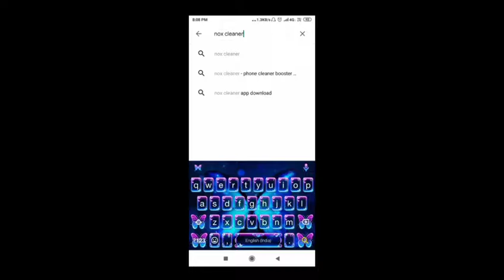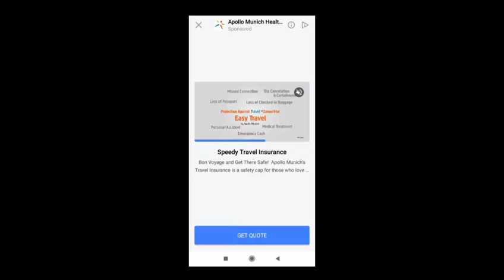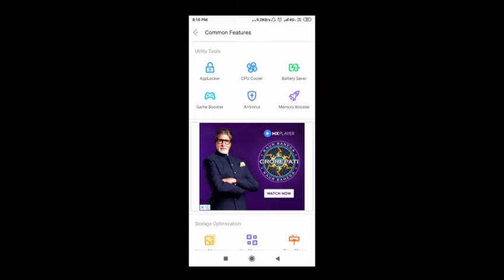How to fix free fire lag problem,, play 1GB 2GB ram smoothly 100% working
How to fix free fire lag problem,, play 1G 2gb ram =https%3A%2F%2Flink.noxinfluencer.com%2FMZtEBx&html_redirect=1